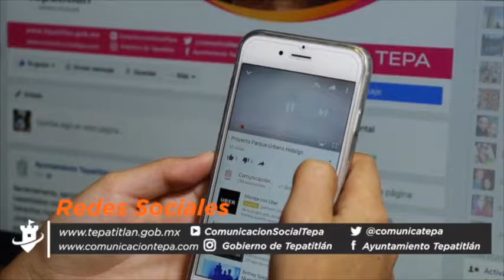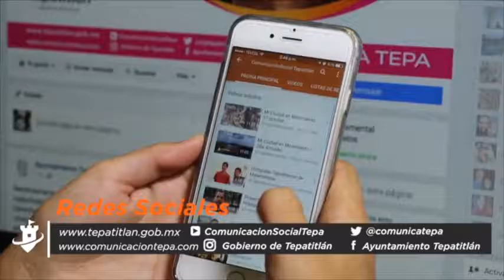Mi Ciudad en Movimiento 5 de diciembre.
Cada día es una oportunidad para conocer más de nuestra ciudad. Hoy, no es la excepción pues esta entrega de Mi Ciudad en Movimiento nos lleva a conocer más de sus delegaciones, además de informarnos de todo lo relevante acontecido en la semana.